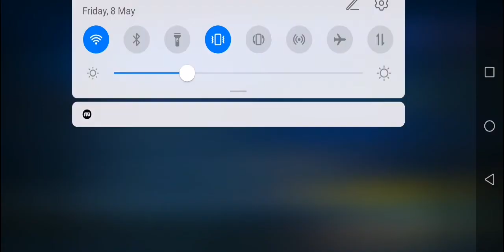Realm Guards TD (FIRST LOOK) Android Gameplay by Enjoy mobile game limited